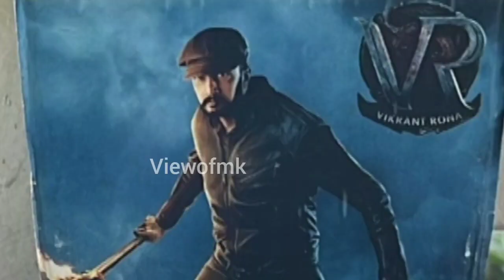Vikrant Rona Film ನೋಡಿ ಅರ್ವಿಯ ಜೋಡಿ ಎನ್ ಹೇಳಿದ್ರು!!? Sudeep || Arvinda Kp || Divya Uruduga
My First Channel View of MK